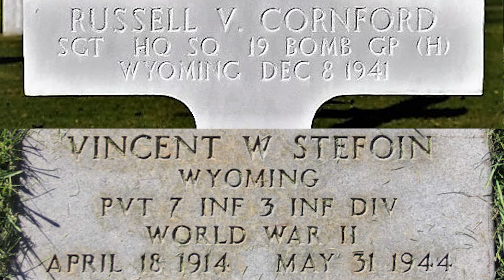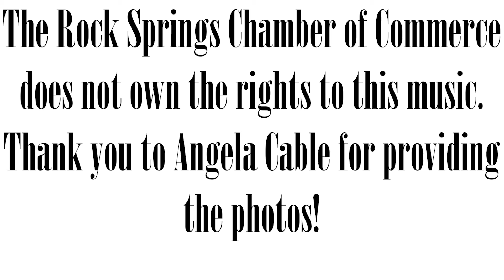Liberty Parade - Sweetwater County Fallen Heroes Float